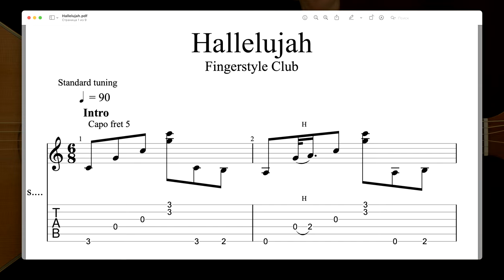Hallelujah - Fingerstyle Guitar Lesson (Tutorial) How to Play Fingerstyle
➤ Fundamental skills
➤ Exclusive Fingerstyle Lessons
➤ All my Lessons with Tabs on Screen
➤ Fingerpicking exercises
➤ Tabs and Guitar Pro files (gpx, gp5)
➤ Playalong Video-Tabs
And more...

It will help me make more videos for you. I appreciate it 🎸

Arrangement in Standard Tuning.

00:00 - Cover
02:56 - Lesson + Tabs
03:16 - Intro
05:38 - 1st Verse
16:53 - Play 1st Verse
17:35 - Chorus
21:44 - Play Chorus
22:13 - 2nd Verse
31:24 - Play 2nd Verse
32:07 - 2nd Chorus
36:19 - Play 2nd Chorus
36:48 - 3rd Chorus
37:30 - Information about Patreon

MY FINGERSTYLE GUITAR COURSES:
🚀 Fingerstyle for beginners

How to Play Fingerstyle Hallelujah by Leonard Cohen. Leonard Cohen - Hallelujah Step by step Fingerstyle Lesson.